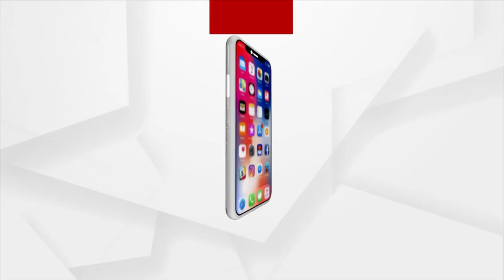S. Jaishankar Recounts LAC Standoff Amidst Covid-19 & Modi's Response To Aggression Of China